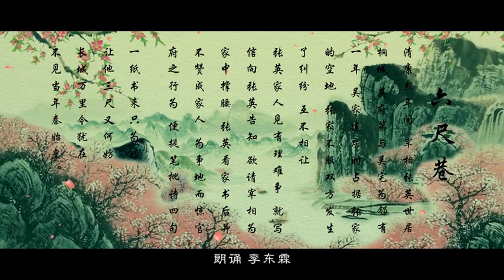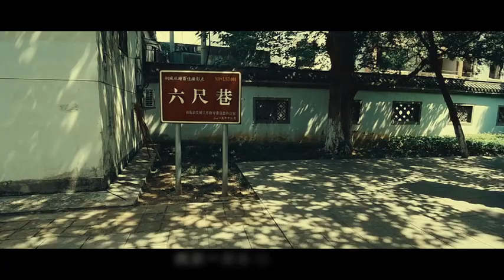「六尺巷」 演唱：陶紅 曹曉軍 南無阿彌陀佛🙏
六尺巷

作詞：賀東久

作曲：張正揚

朗誦：李東霖

演唱：陶紅 曹曉軍

童聲

我家兩堵牆 前後百米長

德義中間走 禮讓站兩旁

說唱

我家一條巷 相隔六尺寬

包容無限大 和諧詩中藏

一紙書來只為牆 讓他三尺又何妨

長城萬裡今猶在 不見当年秦始皇

日落 星移 月轉 風起

走在六尺巷 婆娑光影記憶著謙讓

爭來爭去爭的是理 鬥來鬥去鬥的是氣

三丈高牆兩尺厚 一個理字謙中藏

不見当年秦始皇